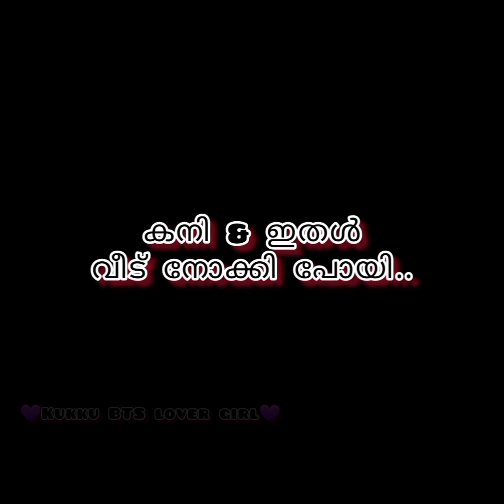💜 ഇതൾ 💜 ❤️Episode : 4 ❤️ taekook fun dubbing 🙏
ഇതിലെ കഥാപാത്രങ്ങൾ തികച്ചും സാങ്കലിപികം മാത്രം ആണ്...
റിയൽ അല്ല അതുകൊണ്ട് എല്ലാരും ഫൺ ആയി മാത്രം കാണുക 🙏🙏🙏🙏🙏